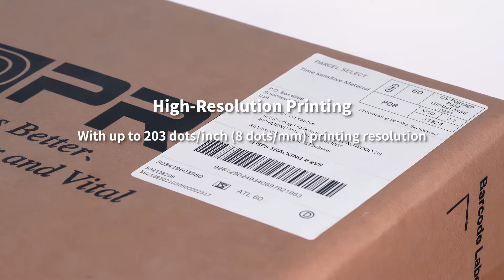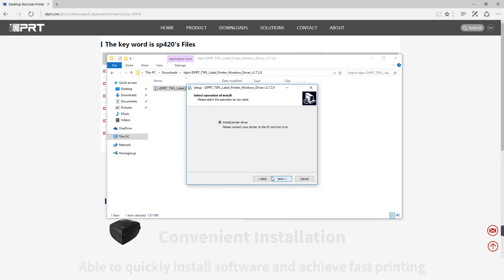iDPRT SP420 Features and Advantages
iDPRT SP420 Hight speed shipping label printer
● Direct thermal printing
● Large paper roll capacity
● With gap & black mark sensors
● Up to 6 ips high speed printing with low noise
● Error reprint technology
● Reliable, fast printing and cost-effective